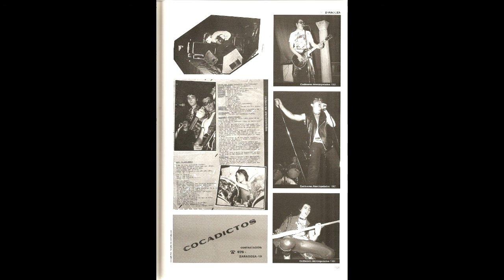03 Niña perro CADAVERES ATERCIOPELADOS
Mítica banda de Punk desde Zaragoza (Aragón), una de las primeras bandas de Punk que existían en esta ciudad, la banda se formó en 1981, el grupo lo componían Ignacio (voz), Jose Manuel Díez "Matanegros" (guitarra), Pascual (bajo) y Fernando García Munera (batería). La banda llego a grabar esta Demo, la cual nunca se llegó a editar, estaba compuesta por un total de ocho temas incluyendo dos Covers adaptados de U.K. SUBS, una de sus bandas predilectas. La banda acaba con la marcha de Ignacio al servicio militar (1983) y formando con Alma (nueva cantante) el grupo ALMA Y LOS CADEVERES.